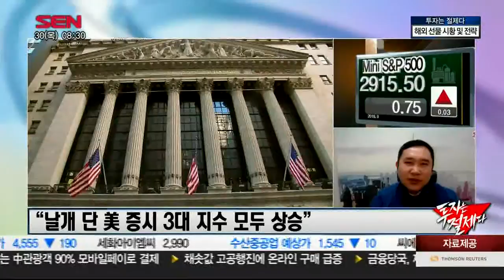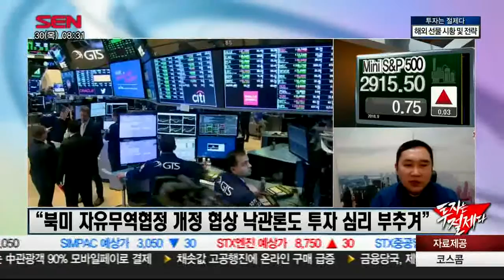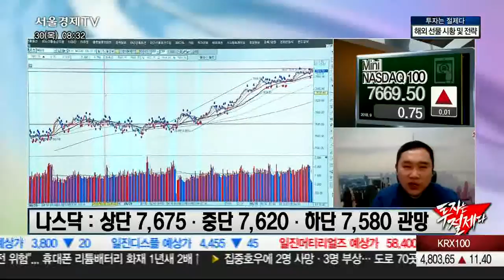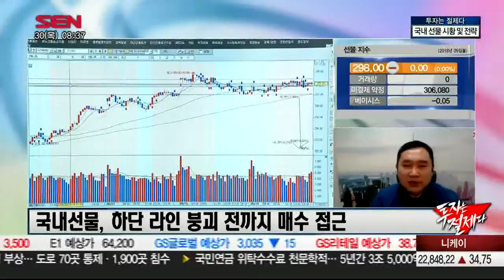투자는 절제다_180830_해외선물/국내시황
절제|마음을 다스려 절대 수익에 도전한다.
절대수익! 절제투자!
‘투자는 절제다’ 절제 김민준 대표
출발 증시와이드가 선사하는 선물투자 길잡이